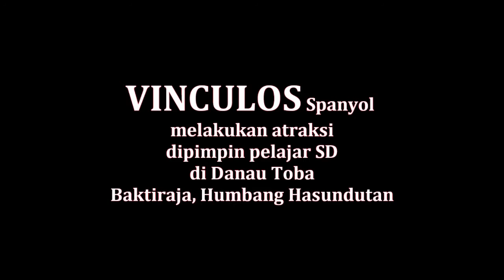GEOPARK KALDERA TOBA vinculos orchestra dipimpin pelajar Humbahas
pertukaran budaya yang dilakukan vinculos orchestra dalam kunjungannya di Baktiraja Humbang Hasundutan memberikan kesan tersendiri. Mereka para personil vinculos orchestra berbaur dengan masyarakat. Bahkan mereka juga memberikan kesempatan kepada pelajar SD di Baktiraja Humbang Hasundutan untuk ikut menjadi bagian dari pertunjukan... hal ini menjadi salah satu gambaran, Bahwa Dunia melirik keindahan alam, budaya dan masyarakat kita... serta menjadi salah satu alasan mengapa kita harus menjaga Danau Toba serta menjadikannya sebagai taman dunia di UNESCO... ayo dukung GEOPARK KALDERA TOBA...